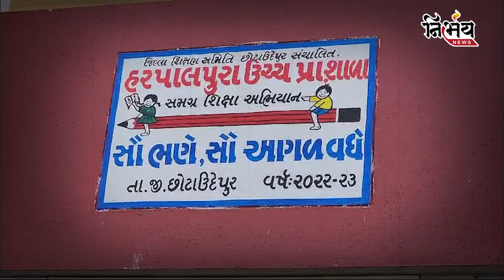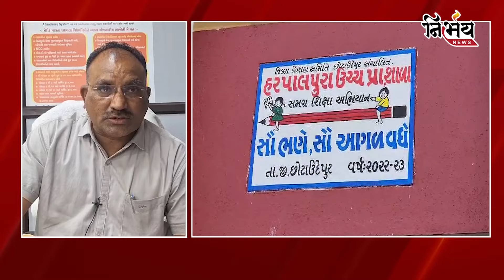Aadivasi Chhota Udaipur માં સ્કૂલમાં પણ ભષ્ટ્રચાર, સરકારના નાક નીચે નકલી માલ થી સ્કૂલ ।